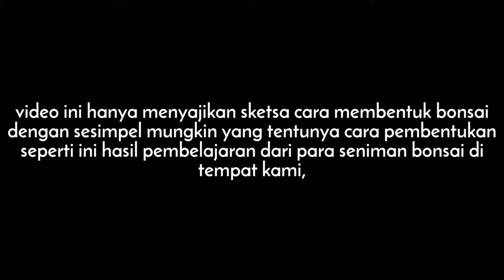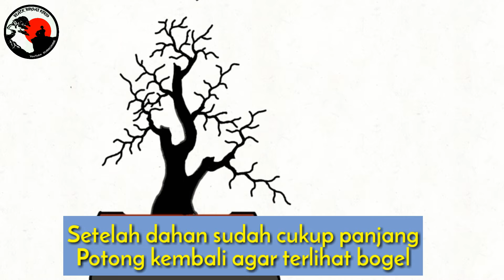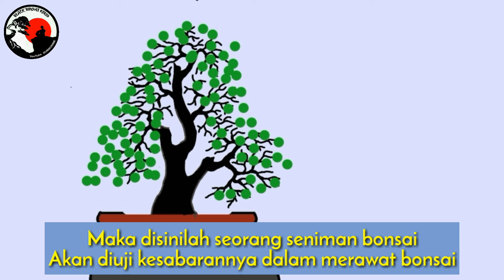CARA MEMBENTUK BONSAI DARI NOL🔥 SAHABAT PEMULA WAJIB NONTON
Tag (Abaikan)
BONSAI TREES FOR BEGINNERS
Cara menanam bonsai serut
Cara merawat bonsai
Cara membentuk bonsai teknik bonsai
Cara cepat membesarkan dahan bonsai
Membuat bonsai mame membuat bonsai on the rock, membuat bonsai di atas batu
Teknik bonsai pemula
membuat gerak dasar bonsai
Cara pemupukan pada tanaman bonsai
Belajar bonsai untuk pemula
Membentuk bonsai batang lurus
Teknik pelintir bonsai
Cara pelintir bonsai sancang
Cara ground bonsai
Membuat karakter tua pada bonsai
Cara cepat membuat bonsai
Tehnik dasar membuat bonsai
Macam macam jenis bonsai
Channel bonsai Black bonsai koros
Cara mengawat bonsai untuk pemula
Teknik cangkok angin
Cara okulasi bonsai
Kumpulan bonsai mewah
Cara menyuburkan bonsai
Cara wiring bonsai
Cara pruning bonsai
Kontes bonsai 2022
Pameran bonsai 2022
Bonsai show 2022
Bonsai exhibition 2022
Kumpulan bonsai inspirasi
Bonsai indonesia
Membuat liukan pada bonsai
Cara membuat bonsai kontes
Syarat bonsai kontes
Kumpulan bonsai juara
Teknik tempel batang ficus
Cara membuat akar gantung
Cara membuat bonsai extrim
Cara membuat bonsai gaya air terjun
Cara membuat bonsai gaya penjing
Cara membuat bonsai gaya bunjin
Cara membuat bonsai gaya formal
Cara membuat bonsai gaya tertiup angin
Cara membuat bonsai gaya miring
Cara membuat bonsai gaya tanuki
Cara membuat bonsai gaya hutan
Cara membuat bonsai gaya raft
Cara menanam bonsai sisir agar tidak mati
Cara membentuk bonsai sisir
Cara merawat bonsai sisir
Bonsai sisir juara